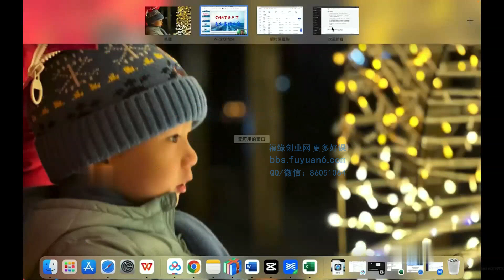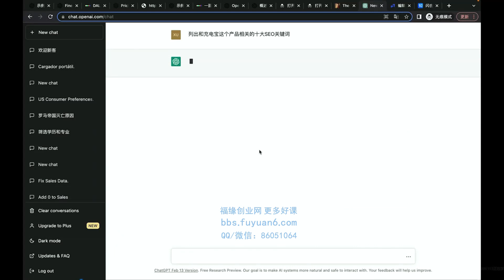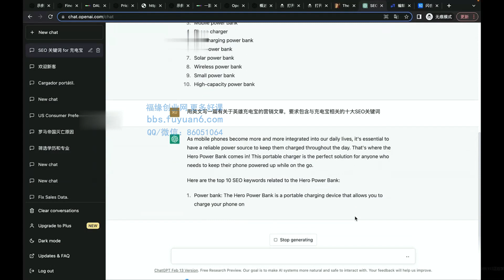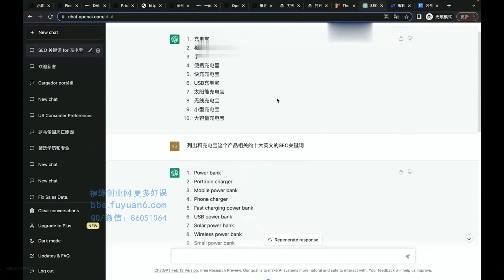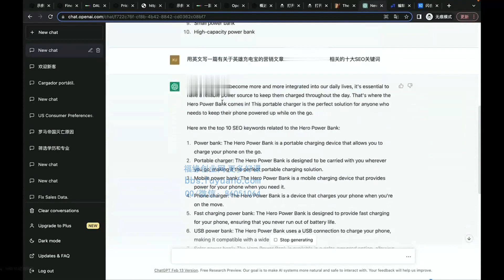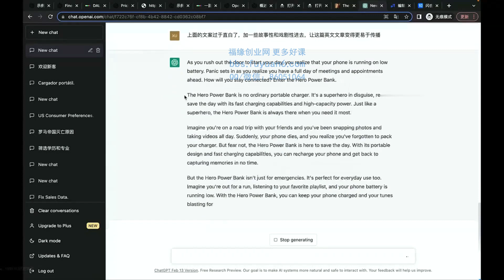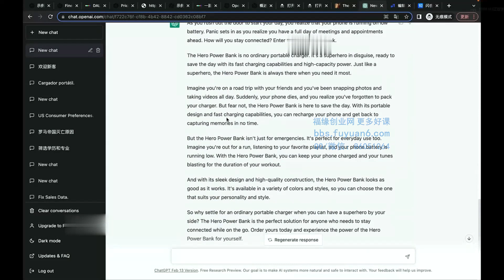第26节：用AI写英文（或其他语言）营销文案 ChatGPT人工智能教學教程